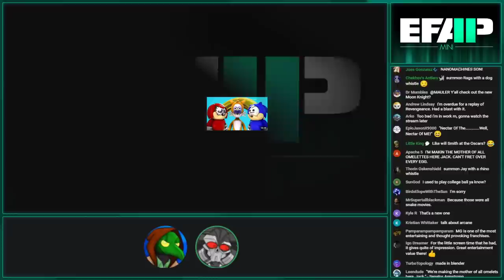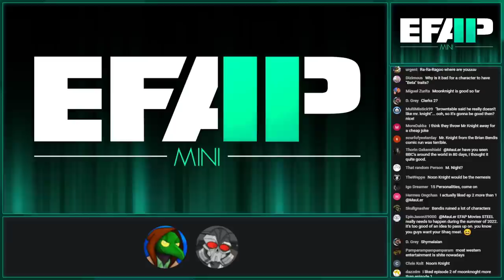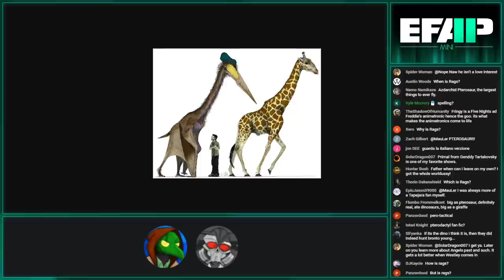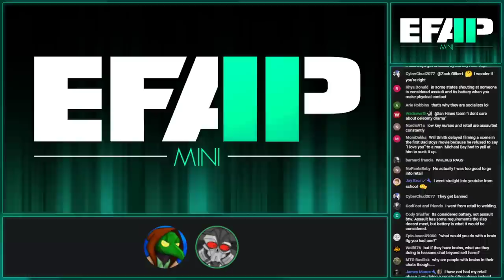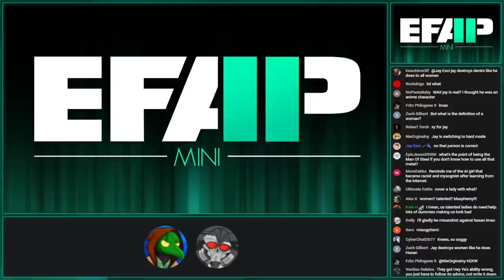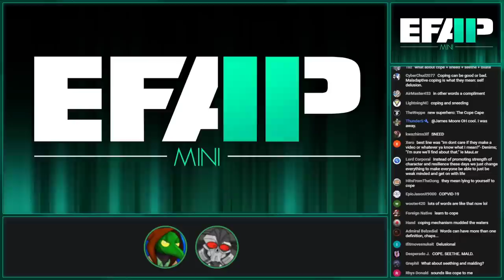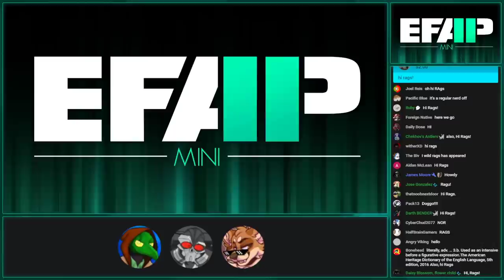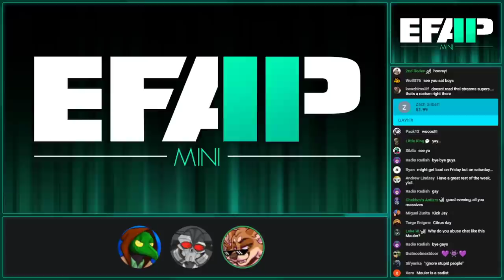EFAP Mini - Superchat Catchup - Denims EFAP and Streamlabs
Original Airdate: April 7th